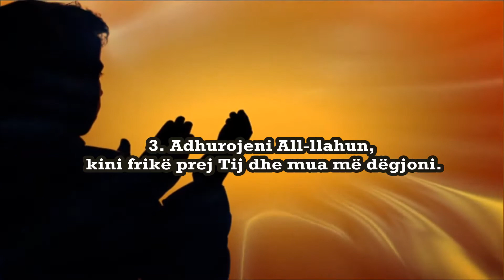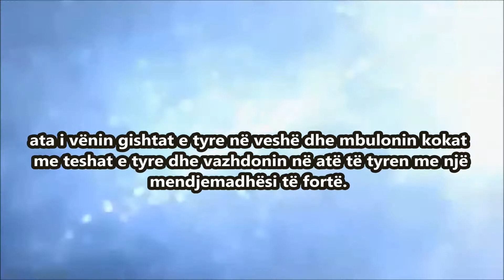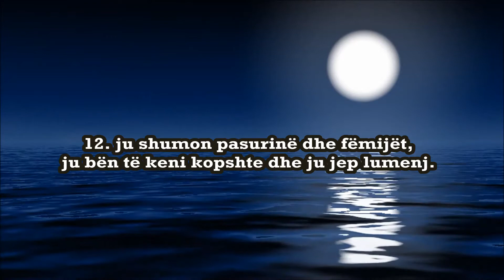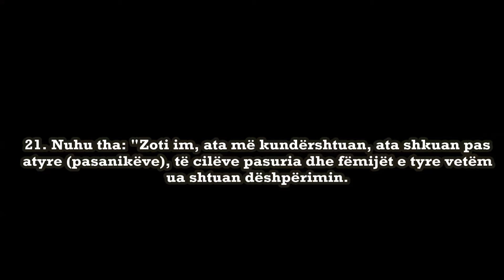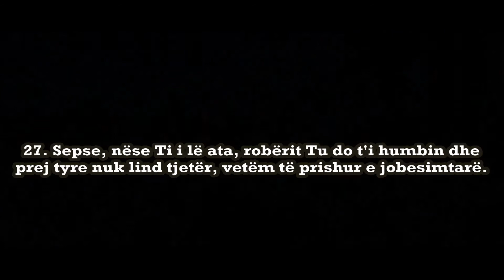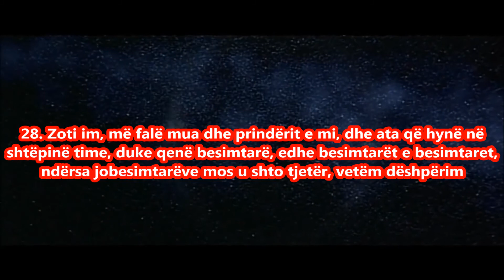Nuh - Emocionale - Mensur Az-Zahrani